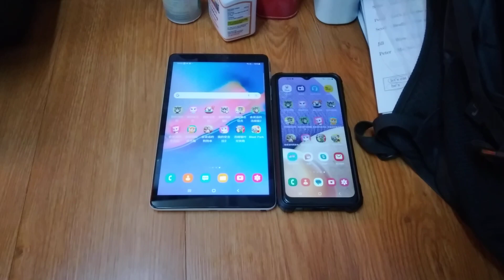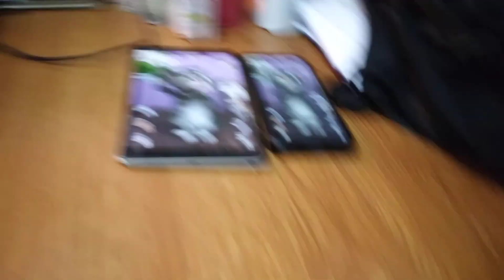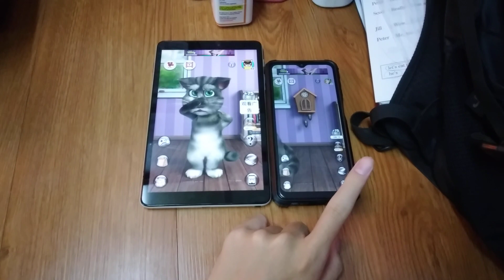Talking Tom 2 Echo 16218